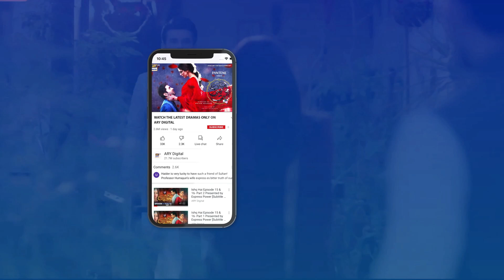Itna Main zaheen hota, tou aaj ENGINEAR hota | Naseem Shah | The Fourth Umpire Express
Enjoy PSL With ‘The Fourth Umpire Show’

‘The Fourth Umpire Show’ is a fun-packed talk + game show that will be hosted by Superstar Fahad Mustafa. As PSL Season 8 is about to begin on the 13th of February, this show will go live, daily till the 19th of March throughout PSL.

A cricket expert, celebrity guests, and a bunch of stock characters will be part of this show that will entertain the TV audience.

Cricket facts, interesting gossip, chitchat with guests, and entertaining segments will make this show a must-watch for everyone!

Cricket Expert:
Azhar Ali
Former Pakistani international cricketer and skipper, Azhar Ali will be sharing his expert opinion on PSL matches while having light moments with the host Fahad Mustafa.

Timing : Daily at 10:00 PM, throughout PSL, only on ARY Digital.